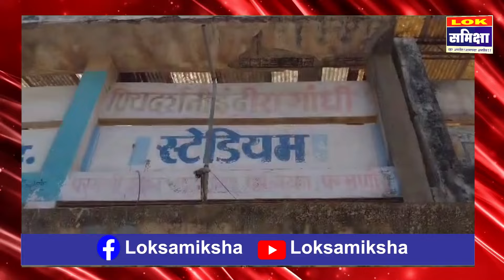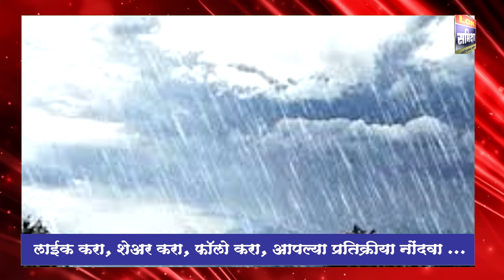Parbhani News: 5 April 2024 लोकसमीक्षा सुपरफास्ट बातमीपत्र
लोकसमीक्षा सुपरफास्ट